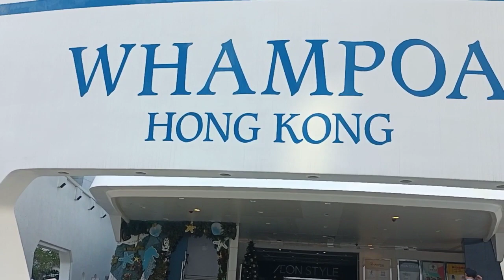Explore the city of Whampoa.met new friend from Baguio.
Its been a years for almost 16 years since i finish my two years contract with my 3rd employer in To Kwa Wan.so here i am again and missing this place.